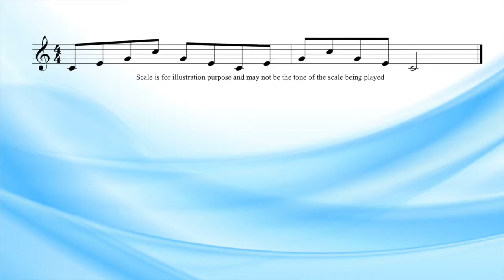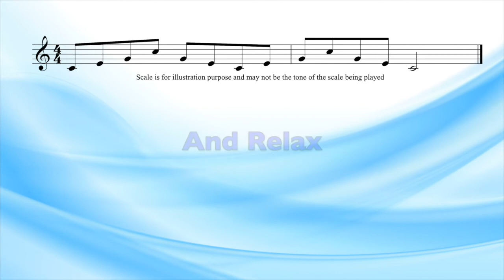Arpeggio Scale No 3 Singing Exercise for Alto or Bass Voice Range connect your head and chest voice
Arpeggio Scale No 3 Singing Exercise for Low Voice  for Alto or Bass Voice Range - vocal exercises - part of our learn how to sing vocal exercises.  Good for increasing  your range and working on connecting your head and chest voice.

This Arpeggio Scale works up the scale in a interval pattern  of 1,3,5,8,5,3,1 repeated before a semitone increase.  Try, if you can, to do the scale pattern  (as written in the picture example) in one breath (if you can). It’s tricky at first, but the more you practice, the better at it you become.
We suggest you use the combined the consonant L combined with a vowel sounds eg: la la la. Your tongue is taking up a lot of the strain of the exercise when we la la la…. and we change the vowel sound through the exercise.

As you get more proficient at the scales, or maybe you have been asked to practice something particular by your voice teacher, you can use different consonant/vowel combination to the scale instead.

We have a series of vocal exercises that, if done on a regular basis, will help warm up your voice. They will also help strengthen, increase the flexibility and the range of your voice too. This particular exercise is for Middle Voice, but please see our other videos for Low, Middle and Higher Voice Ranges if you think these are more suitable to your needs.
Low Voice – would be more suitable for Alto or Bass Voice Range
Middle Voice – would be more suitable for Mezzo or Baritone Voice Range
High Voice – would be more suitable for Soprano or Tenor Voice Range.

If you don't know what voice range you are, try the middle voice first to see if it's ok for you, or change if the range is too high or too low.  Also see our video on how to find your vocal range to help guide you further
We have a wide range of vocal exercises for both beginner and advanced singer, as well as a comprehensive catalogue of backing tracks so be sure to like and subscribe our channel.
Watch our Vocal Exercises Playlist for all levels here :
High Voice